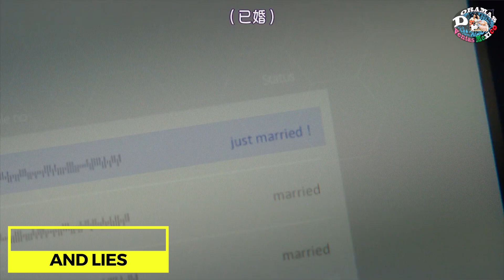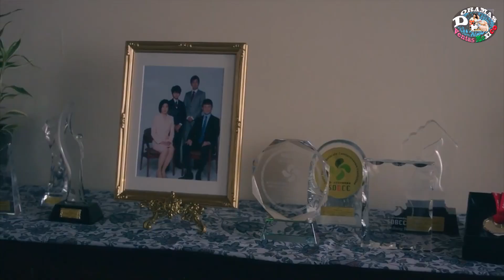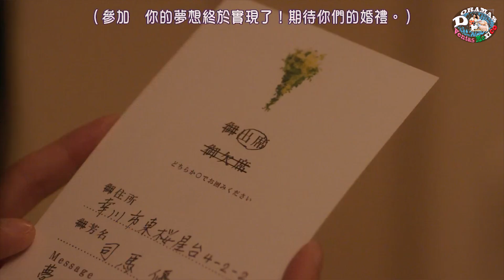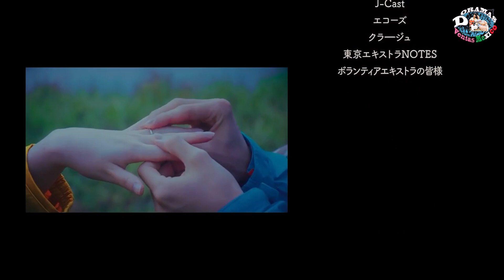El GOBIERNO ELIGE a Tu "ESPOSA" NOTIFICA por MSJ | Love And Lies RESUMEN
Koi to Uso: Cuando los jóvenes en Japón cumplen dieciséis años, el gobierno les asigna una pareja matrimonial. El programa analiza la información genética de sus residentes y selecciona un socio matrimonial para ellos. La gente no tiene que pasar por la molestia de buscar a alguien, y todo el mundo acepta que el país va a encontrar un socio compatible para hacerlos felices.

♥ Mail:
Prensa, colaboraciones y negocios: